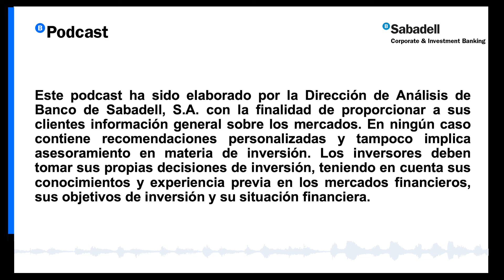Las elecciones en Estados Unidos marcan el paso